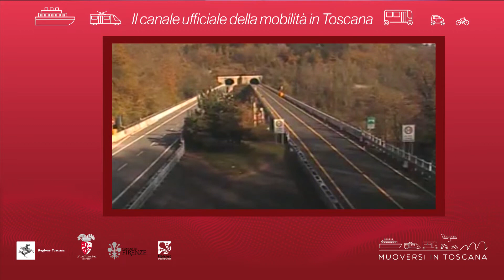Muoversi in Toscana - Edizione delle 9.30 del 16 marzo 2021